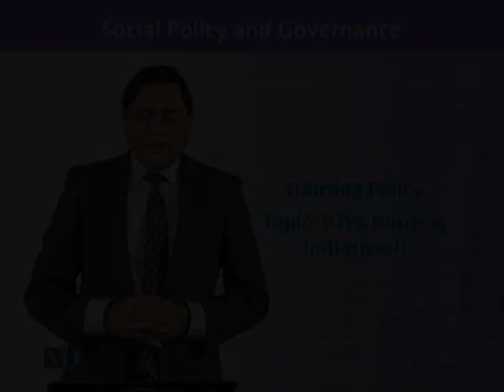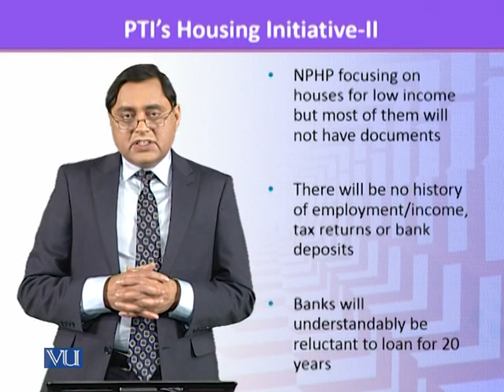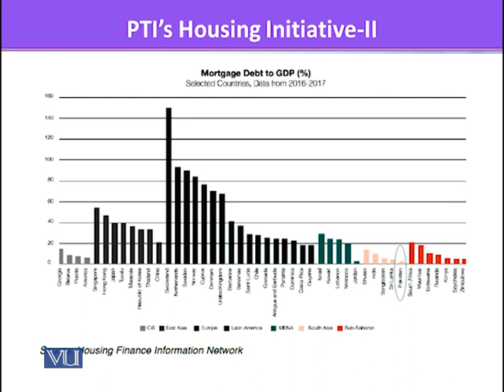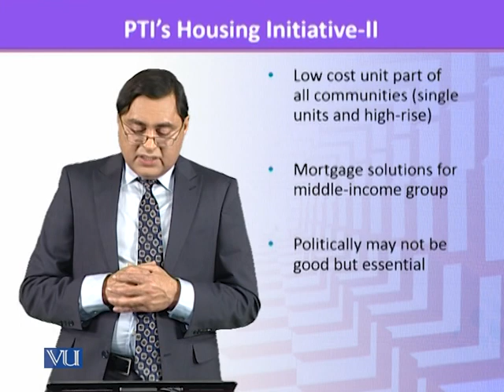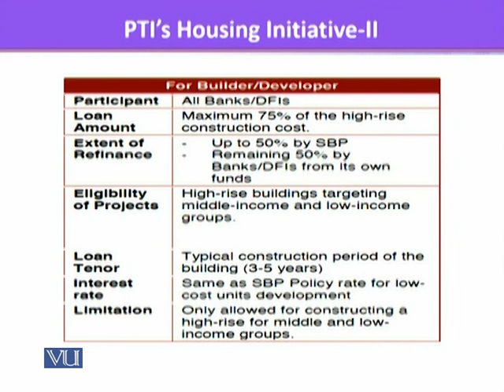SOC601_Topic243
By Dr. Ali Saleem